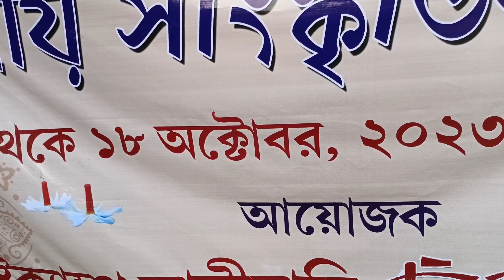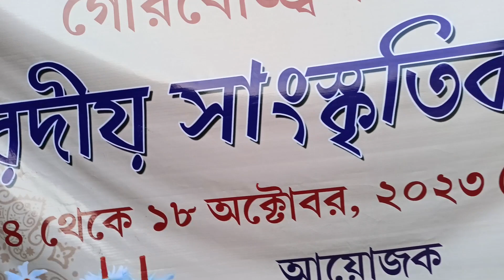Guwahati Durga Puja Preparation 2023 // Durga Puja Preparation